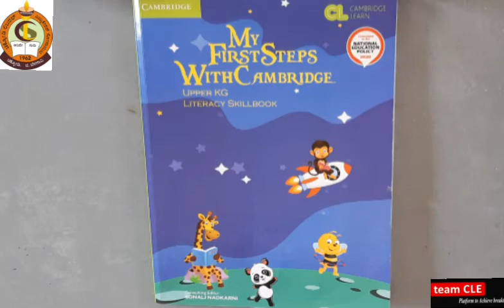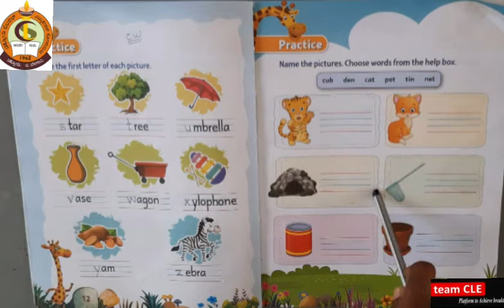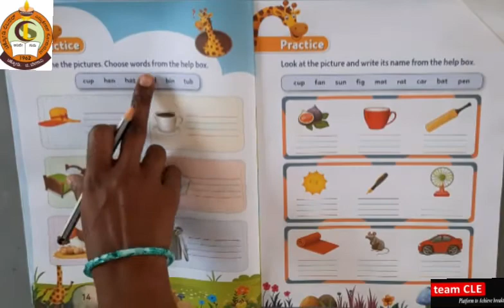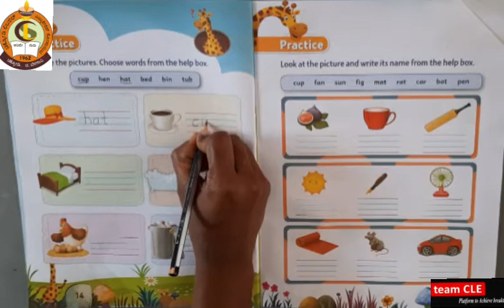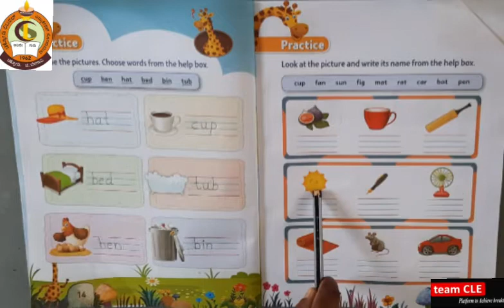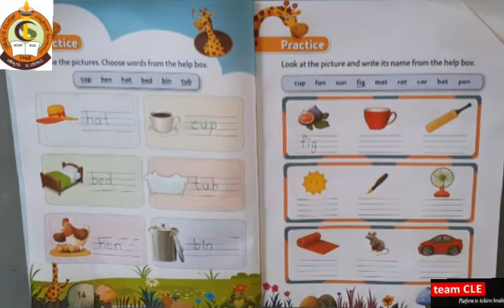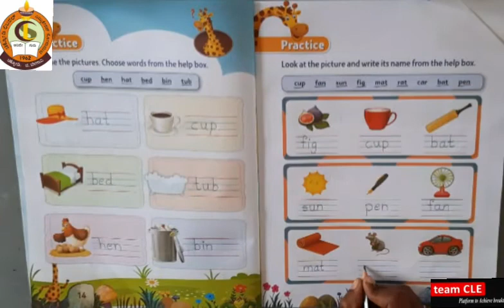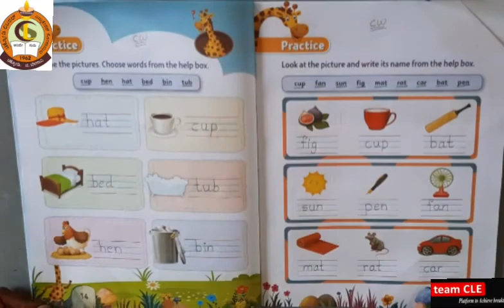CLASS UKG ENGLISH - practice - Name the pictures choose words from the help box